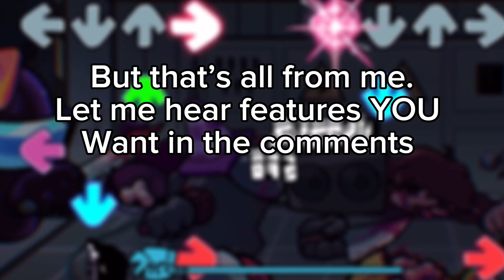Monday Morning Misery NEEDS More Of These Features | Friday Night Funkin’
Unofficial Monday Morning Misery Discord (1,000+ Members)

Tags (Ignore)

Time Stamps:

00:00 Starts

00:04 Custom Note Colors

00:09 Single Player Match Pausing

00:16 Different Song Timers